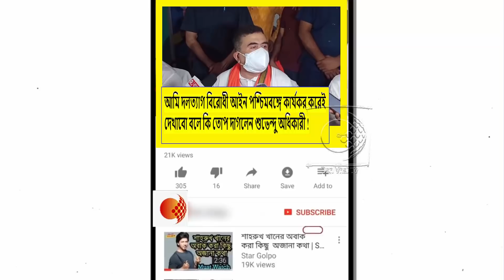আমি কোনো ভিখারি বাড়ির ছেলে নই !মুকুলের দল বদল নিয়ে কি ক্ষোভ উগড়ে দিলেন শুভেন্দু অধিকারী !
মুকুলের মতো বেসলেস নেতা চলে গেলে বিজেপির কিছু যায় আসেনা !এ কি তুলোধুনো করলেন কনিস্ক পণ্ডা !দেখুন ভিডিওটি

যারা দলের সাথে সুর মেলাতে পারছে না,এটা তাদের সমস্যা !বেসুরোদের কি বার্তা দিলেন দিলীপ ঘোষ !দেখুন ভিডিওটি